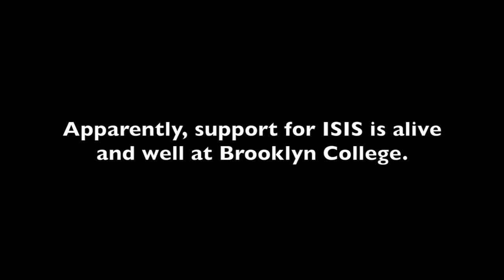Students saying Alhamdulillah at Brooklyn | solid believer | english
solid believer,
'Alhamdulillah!' What Students Are Thankful For At Brooklyn College.Brooklyn College is a public university in Brooklyn, New York...